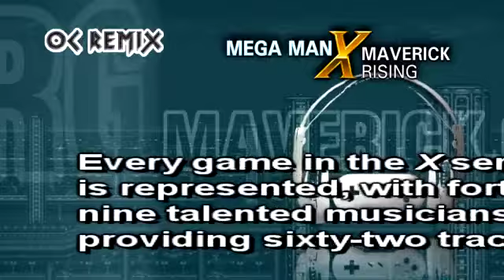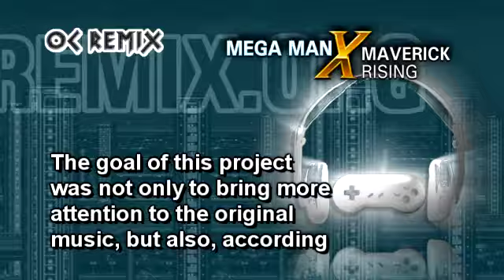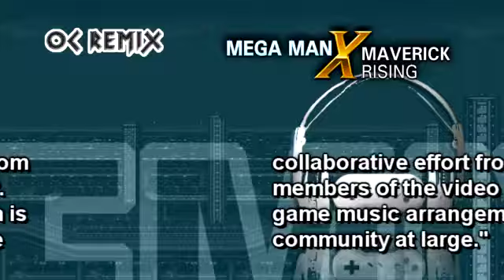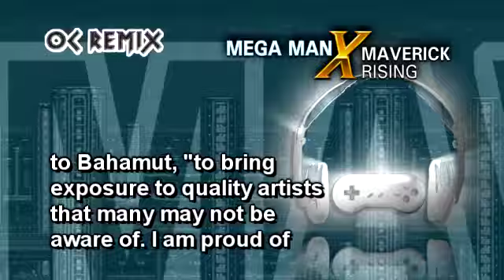Maverick Rising: 4-01 'I Am the One Who Designed and Built Mega Man X' by BONKERS [MMX4/5]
• Franchise: Mega Man X (Capcom, 1993)
• Game(s): Mega Man X4, Mega Man X5
• ReMixer(s): BONKERS
• Composer(s): Toshihiko Horiyama, Naoto Tanaka, Naoya Kamisaka, Takuya Miyawaki
• Song(s): 'Dr. Light' (X4), 'Dr. Light' (X5)

Trailer
• José E. Felix (José the Bronx Rican)
• Drew Gourley